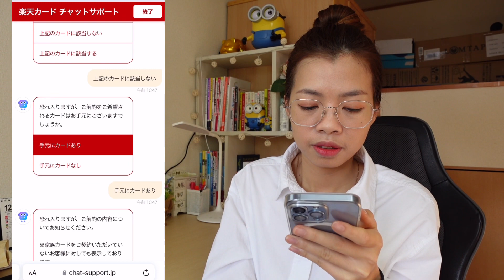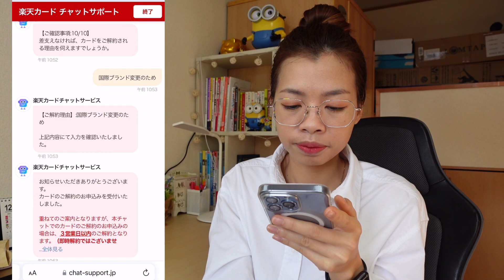Hướng Dẫn Huỷ Sử Dụng Thẻ Credit RAKUTEN Dễ Dàng - Quyen in JAPAN✅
Cám ơn các bạn đã luôn đồng hành với kênh Quyen in JAPAN của mình!
Các bạn hãy vào theo đường link dưới đây để huỷ thẻ ạ:

Các bước chi tiết mình đã hướng dẫn trong video rồi các bạn quay lại video để làm tiếp nhé.